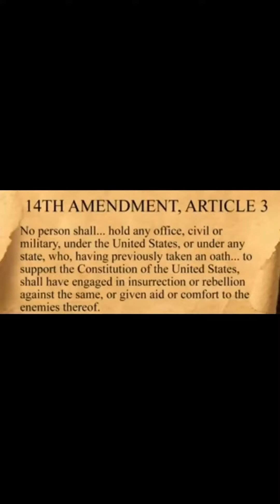The Destroyer Nemesis &Nibiru Planeta CometaX. P.G.18.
My good folk's today's sky's Documentary taken on 8/9/2021 gives us a look at how the sky's over the metropolitan area of N.Y.C look's like. from downtown Brooklyn to the South bronx included is a view from the Iss window showing us the truth about what's out there. plus a look at The Ferrada/Harrington object.